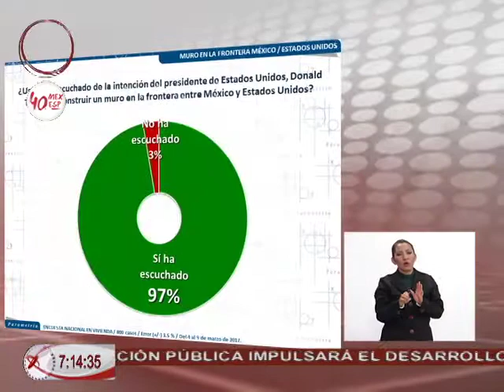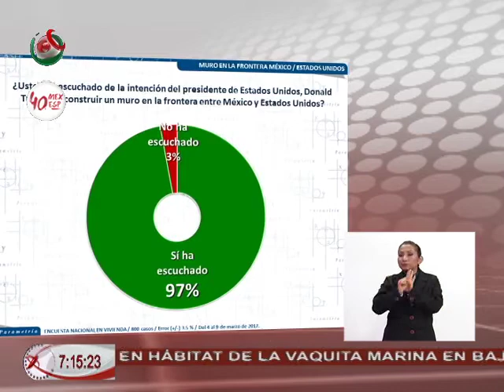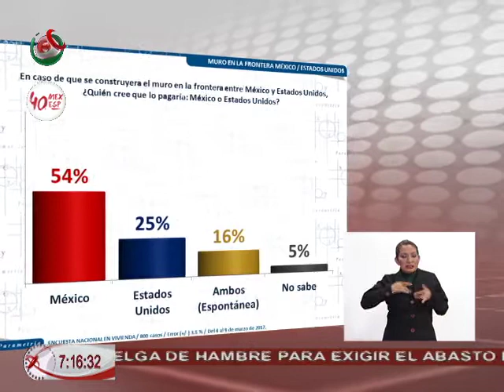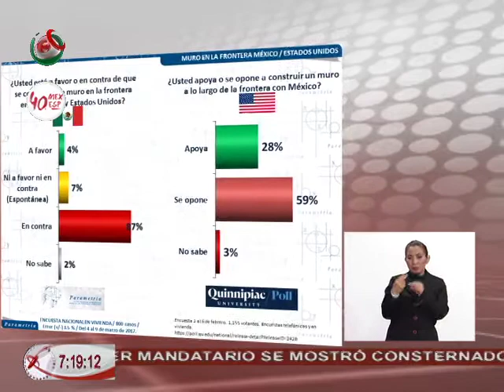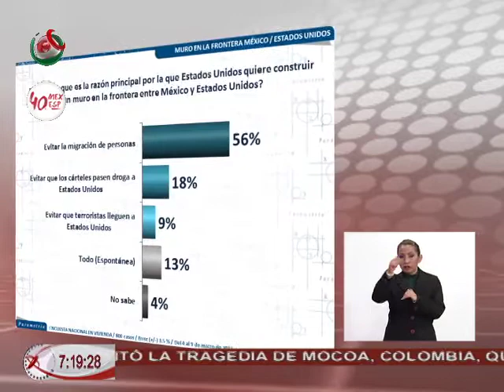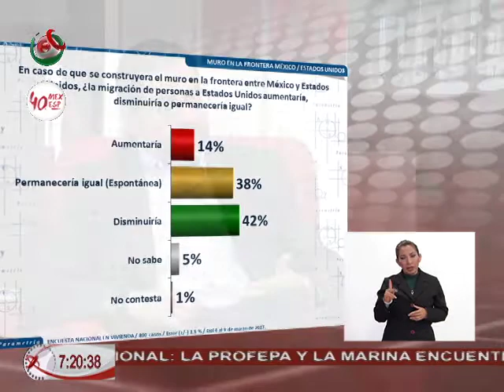04/04/17 Parametría, Francisco Abundís - El muro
Francisco Abundis, Director de Parametría, nos comparte el estudio sobre la percepción de la construcción del muro en la frontera México - Estados Unidos.